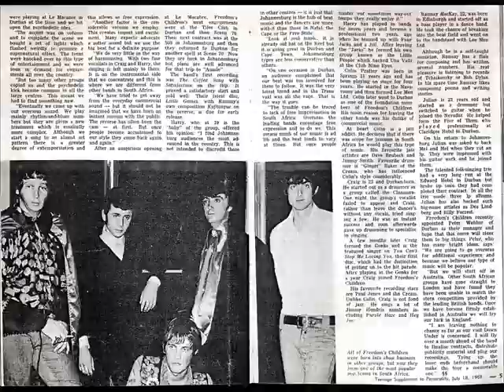Freedom's Children - Medals of Bravery (Heavy Psych, 1970)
Freedom's Children, "one of the best band the world never heard".

Taken from the album "Astra", released in 1970.